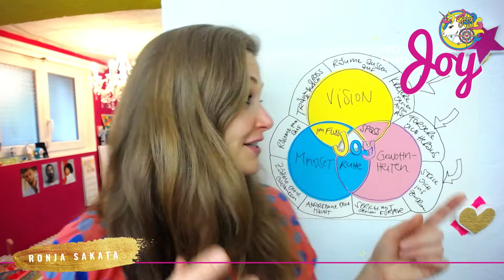Summer Plans on the Blog & the Podcast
Finally our SUMMER BREAK is here in Zurich, Switzerland! I'm looking forward to 5 blissful weeks of mountain-air and camping. We're staying in the hood this year.

What are your summer plans?

During these 5 weeks I decided to take a break with the newsletters, instead, we're going all in on the blog and the podcast to promote the "Seven golden days". It's such a wonderful week of reflection, journaling and meditation and if you haven't yet participated, it's now an email-sequence and you get everything delivered to your inbox by signing up

Watch the video to learn about all the wonderful changes starting at September first! I'm looking forward very much to a new concept with more focus on the main pillars for creating JOY: Vision, Mindset and Habits. I worked on my concept in the last weeks and I'll explain it to you in the video. So much clarity. I looove it!

So you will hear from me the next time at the first of September and I wish you the very best and most wonderful summer (or winter, if you are downunder). Take care of you, what you want and need matters!!

I will be active on social media and happy to connect with you there!

Big hug to you, thank you for being here and making this world a better place with me!